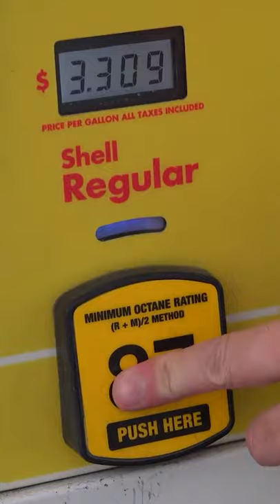Modified Tesla at Gas Station Prank! 🤯🤣| Vlog Creations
Tesla with an engine!

This is a fan channel and is in no way connected to Vlog Creations.